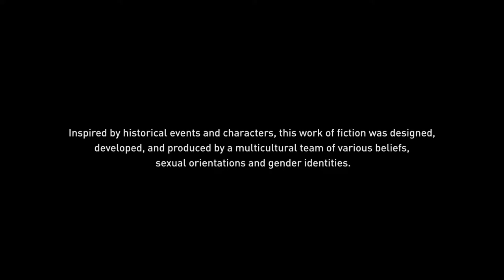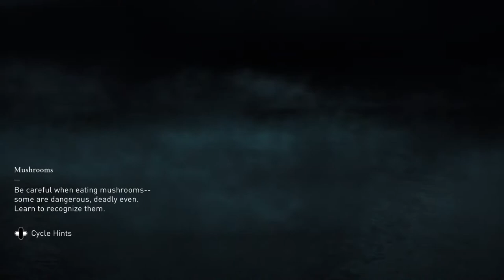Andre Fontaine playing Assassin's Creed Valhalla